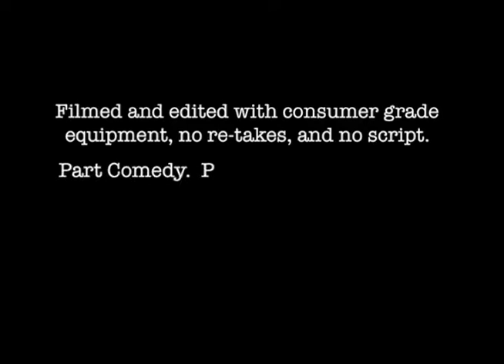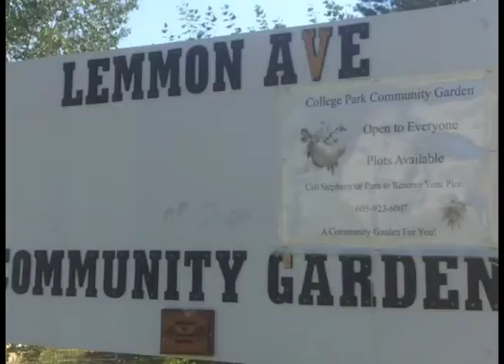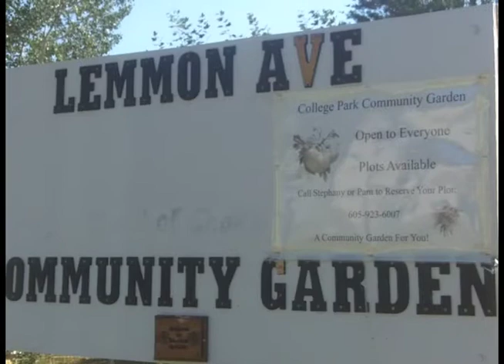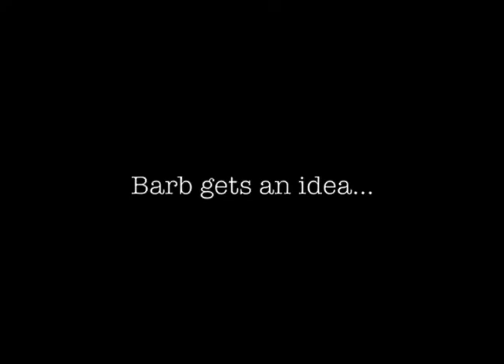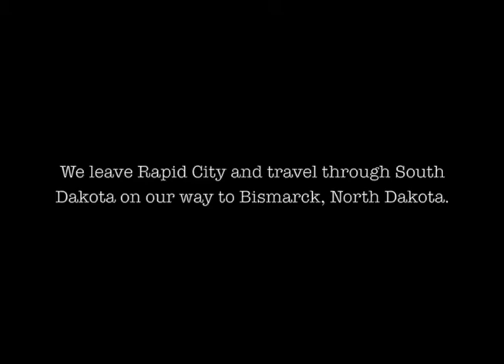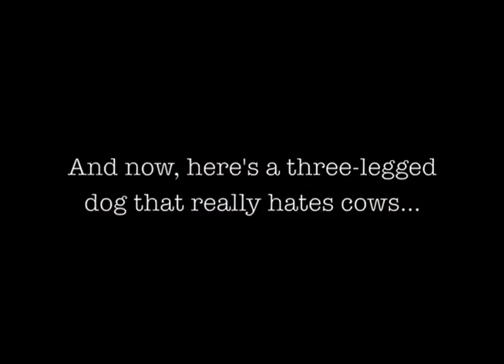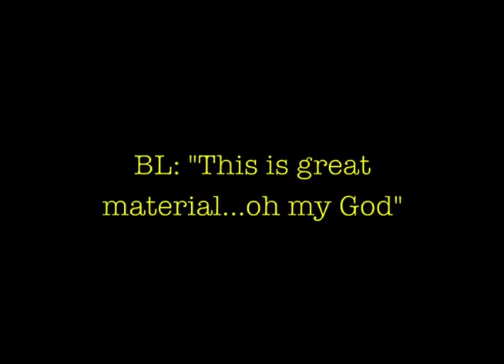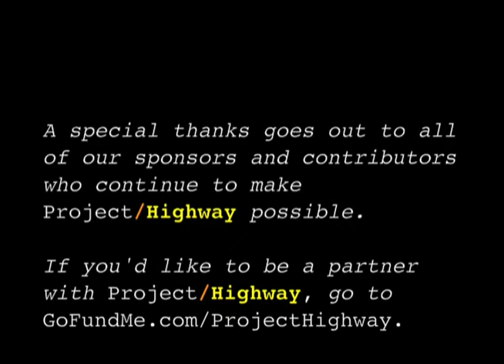Project Highway America - Episode 3 -THE DAKOTAS (Part 1)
In this episode of "Project Highway America", Barb and Mike arrive in the Dakotas, ride along with the Rapid City Police Department, perform at a VFW Post, and almost get arrested in North Dakota.
*** Project Highway is the journey of two stand-up comedians out of New York, Barbara Perez and Mike Motz. They are enduring the hardships and uncertainty of living on the road for one year in order to meet and perform for people in all 50 states, building their fan bases the old fashioned way - getting out there and meeting them one at a time.
Intentionally seeking out non-traditional comedy venues in which to appear, it makes it more interesting for both themselves and the audience, but performing their hilarious stand-up comedy is only one aspect of Project Highway. They desire to bring back into focus the importance of people interacting with each other on a one-on-one basis, and how it is possible to achieve your dreams when operating fully in Faith. By highlighting businesses local to the areas they visit, as well as producing individual "Spotlight" videos, it is the intention of Project Highway to encourage people to frequent and support their local, American owned businesses. America was built on people pursuing their dreams, and it is more important than ever that we as Americans support each other.
Unlike the majority of "reality" television shows that give viewers an unrealistic look at life, Project Highway puts on no pretenses; it is raw and it is real.  Our aim is to be an example of proof that no matter your background or mindset, once you take that first step towards following your heart and chasing your dreams, regardless of what that dream may be, achievement and success is not only possible, it is inevitable.